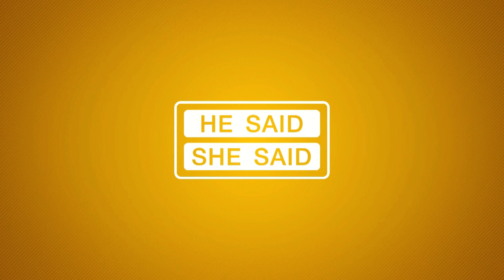พัตต์ลูกให้ออนไลน์ โดย โปรอุ๋ย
SHE SAID 39/2020 : พัตต์ลูกให้ออนไลน์
โปรอุ๋ยแบบฝึกหัดสำหรับพัตต์ลูกให้ออนไลน์

วันพฤหัสบดี 21:00 ช่อง True Sport HD (666)